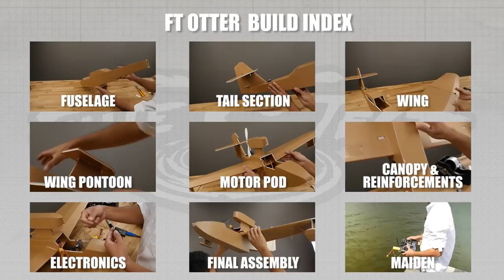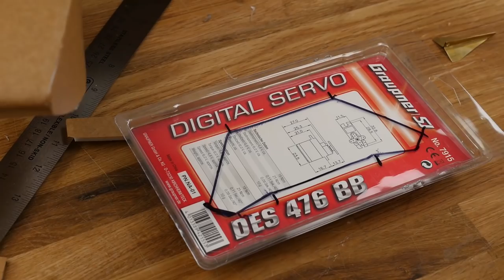FT Sea Otter - BUILD | Flite Test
|--BUILD INDEX--|

00:37 - Index
00:49 - Fuselage
13:31 - Tail Section & Servo
30:20 - Wing
41:13 - Wing Pontoon
49:27 - Motor Pod
57:50 - Canopy & Reinforcements
1:08:40 - Electronics
1:13:19 - Final Assembly
1:15:29 - Maiden